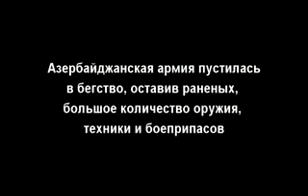Laçının işğalı - Ermənilər tərəfindən çəkilmiş videogörüntülər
Laçın rayonu — Azərbaycan Respublikasında inzibati – ərazi vahidi. İnzibati mərkəzi Laçın şəhəridir. Laçın rayonu 18 may[4] 1992-ci ildə Ermənistan Respublikası Silahlı Qüvvələri tərəfindən işğal olunub. Rayonda bir şəhər, bir qəsəbə (Qayğı qəsəbəsi), 125 kənd olmuşdur.
Azərbaycanın cənub-qərbində, dağlıq ərazidə yerləşir. Şimaldan Kəlbəcər, şərqdən Xocalı, Şuşa və Xocavənd, cənubdan Qubadlı rayonu ilə, qərbdən isə Ermənistanla həmsərhəddir. Rayon mərkəzinin Bakı şəhəri ilə şosse yolla ara məsafəsi 450 km, Xankəndi dəmir yolu stansiyası ilə ara məsafəsi isə 60 km-dir. Ermənistan tərəfindən işğalının nəticələri
264 nəfər şəhid olmuş, 65 nəfər girov götürülmüş, 103 nəfər əlil olmuşdur. Rayonun 6 Milli Qəhrəmanı vardır. Rayon üzrə 1 yaşdan 16 yaşadək mövcud olan 24374 nəfər uşaqdan 18 nəfəri şəhid, 225 nəfəri əlil olmuş, 1071 nəfəri bir, o cümlədən 31 nəfəri hər iki valideynindən yetim qalmışdır.

İşğal ilə əlaqədar rayona 7,1 milyard ABŞ dolları dəyərində ziyan dəymişdir.

Rayonun 65507 nəfər əhalisi Azərbaycanın 59 şəhər və rayonlarına, "Taxta-körpü" qışlaqlarındakı 84 obaya məcburi köçkün düşmüşdür.
Rayon ərazisi Ermənistan Silahlı Qüvvələri tərəfindən işğal edildikdən 2 gün sonra Ermənilər tərəfindən rayonun işğalına beynəlxalq aləmdə don geyindirmək məqsədi ilə qondarma "Kürd Respublikası" yaradılması ortaya atıldı. İrəvan bələdiyyə orqanlarının təşkilatçılığı ilə bu ideyanı dəstəkləyən bir dəstə kürd əhali (təxminən 50 nəfərə yaxın şəxs) avtobuslarla xüsusi olaraq Laçın şəhərinə gətirilimişdi. Əsas kimi isə 1923-cü ildə yaradılan Qırmızı Kürdüstan göstərilirdi. Halbuki, Qırmızı Kürdüstan yaradılarkən siyahıya alınma nəticəsində yerli əhalinin 94 % Azərbaycan türkü, 6 % isə kürd olması müəyyənləşir. Sosial bazanın olmamasından dolayı muxtariyyət 1929-cu ildə ləğv edilmişdir.
Qondarma Respublikanın baş naziri Vəkil Mustafayev[5] seçilir və bu işin təşkilatçıları kürdləri Laçına çağırması bir nəticə verməmişdi[6] Buna səbəb isə Laçın işğal olunarkən azərbaycanlılarla bərabər kürdlərdə ərazini tərk etmişdilər. Bu səbəbdən sosial bazanın olmaması qondarma respublikanın mövcudluğunu mümkünsüz edirdi. Üstəlik bölgənin kürd əhalisi say baxımdan Azərbaycan türklərindən dəfələrlə az idi. Qondarma respublika elan edilsə də fəaliyyətə başlamamışdır və tezliklə ləğv edilmişdir. (Vikipediya)